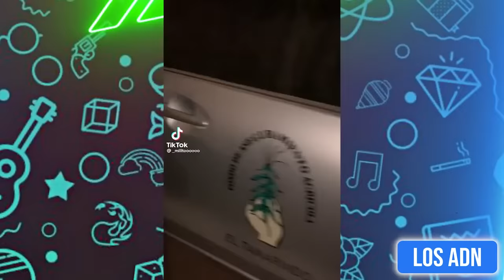LOS NIÑOS SON EL FUTURO 😂 (SI TE RIES PIERDES)